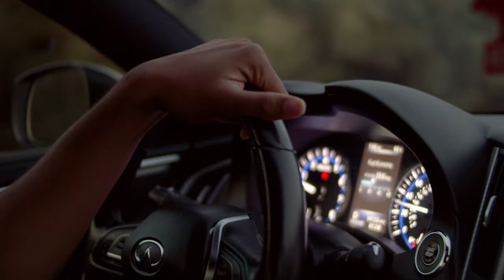LaDi - Soul Searching (Directed by Vinarkmp) HD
Visual to the Intro of my project "Soul Searching" which is out on all platforms right now!! Check it out
4 The Soul x WeWorldWide